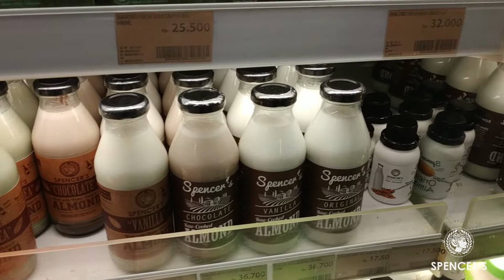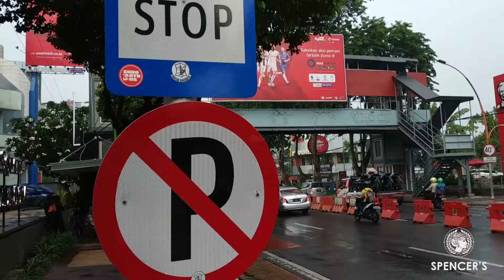Jalan-jalan ke Ranch Market Berburu Spencer's Almond Milk!